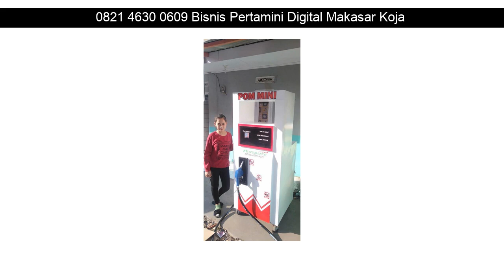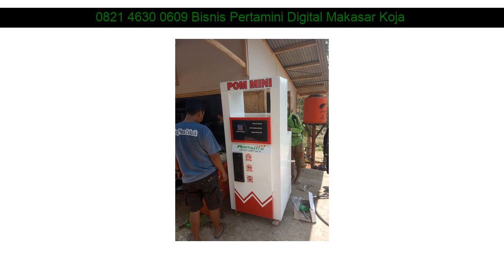0821 4630 0609 Bisnis Pertamini Digital Makasar Duren Sawit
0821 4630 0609 Bisnis Pertamini Digital Makasar Seyegan

Beberapa fasilitas Distributorpertamini.com yang akan kami berikan kepada anda :

✅ Professional
✅ Praktis
✅ Terpercaya
✅ Gratis Biaya Pemasangan
✅ Gratis Pengiriman
✅ Design Stiker